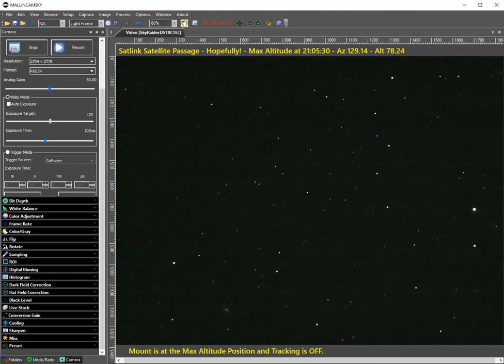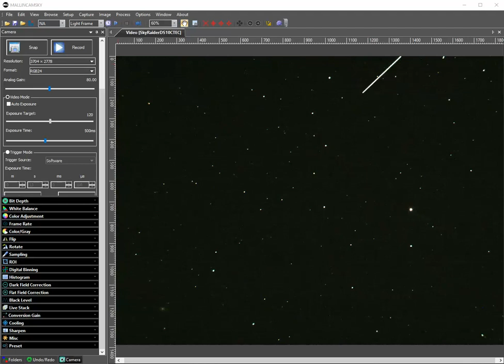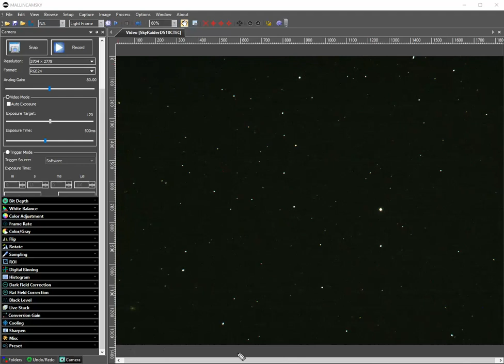Satlink Passage 05 26 2019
Passage of the first 60 Satlink satellites over my observatory on Sunday, May 26,2019.  I was using my Williams Optics Zenithstar 61 with MallinCam 0.75X RC Focal Reducer and MallinCam DS10cTEC.  The gain was set to 80 out of 160 and the exposure time was 1.2 second.